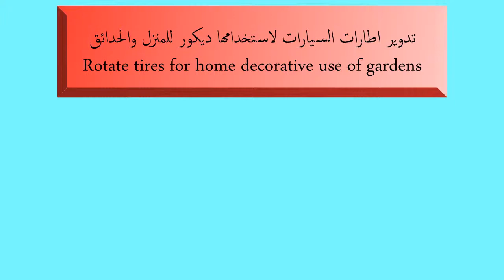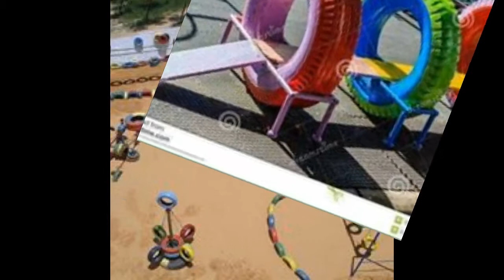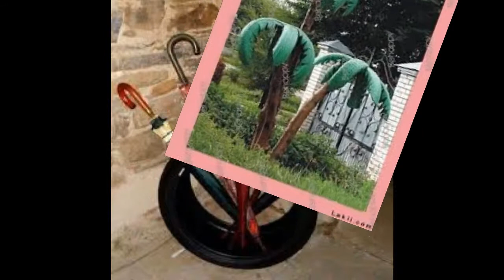Rotate tires for home decorative use of gardensتدوير اطارات السيارات كديكور للمنزل والحدائق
تدوير اطارات السيارات لاستخدامها ديكور للمنزل والحدائق . اعادة استخدام اطارات السيارات ..مخاطر استخدام كاوتش السيارات .. اعمال فنية من اطارات السيارات .. تزيين الحدائق باطارات السيارات .. افكار جديدة لاستخدام عجل او اطارات السيارات . استخدام اطارات السيارات باعمال الديكور بالمنزل . تشكيل اطارات السيارات علي هيئة حيوانات وطيور لتزيين حدائق الاطفال والاندية . استخدام اطارات السيارات كاصص واواني لنباتات الزينة